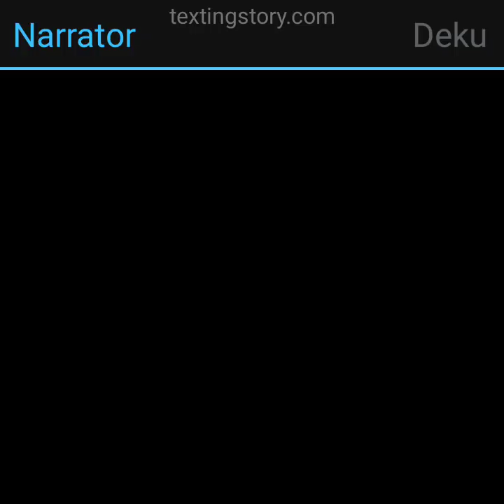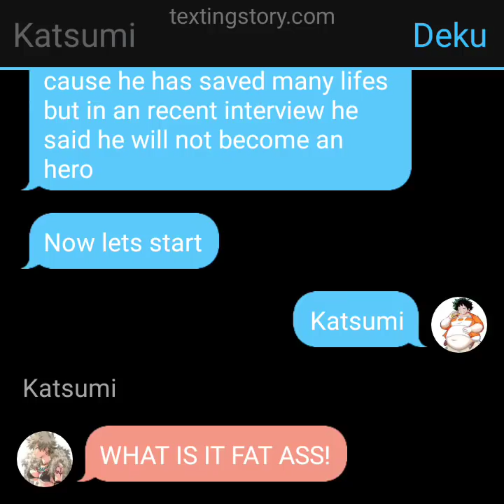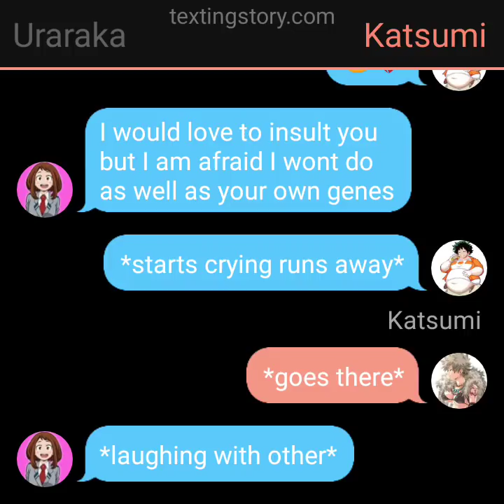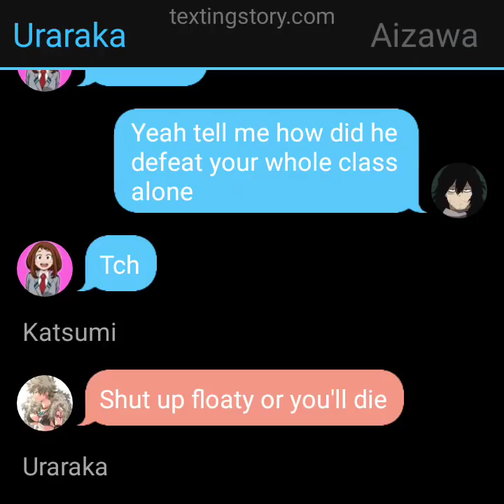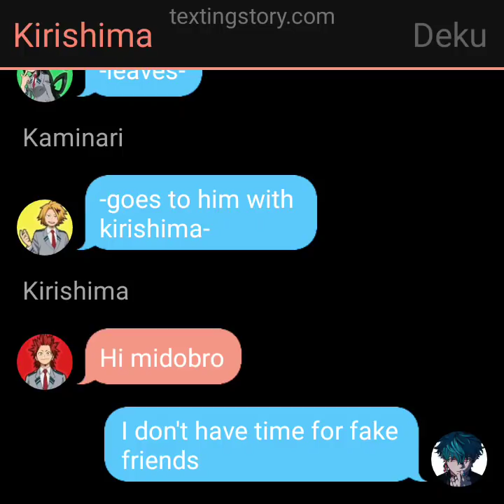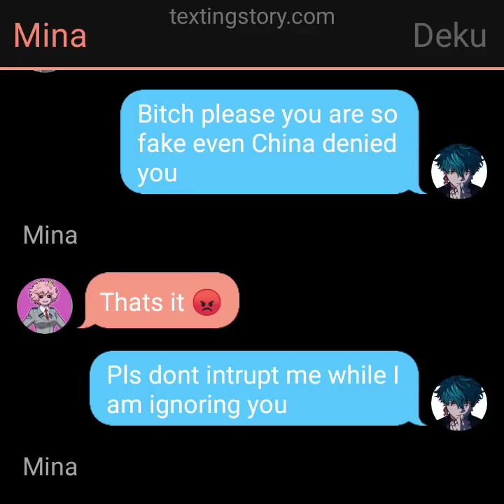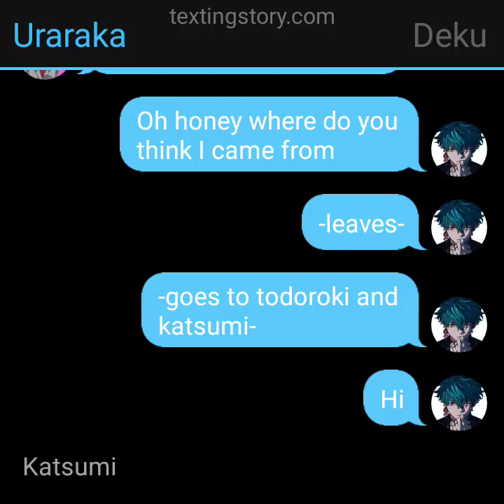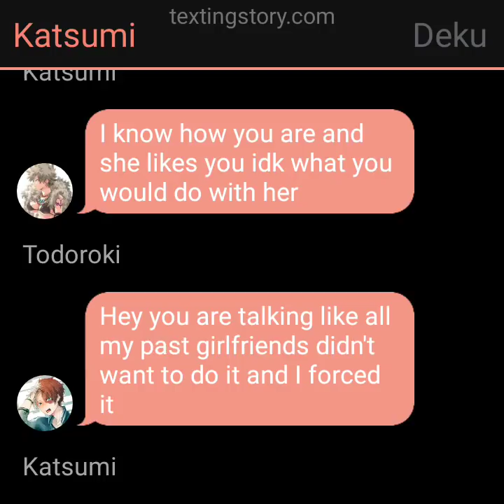BADASS OP GLOW UP DEKU × FEM BAKUGO AND MOMO [PART-1]